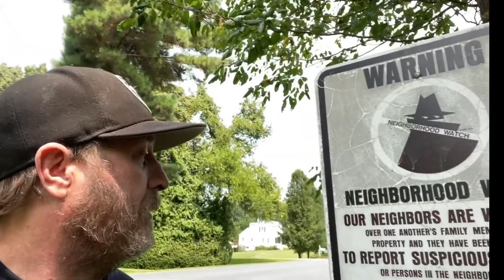DOLLY ON THE HUNT FOR JAKE FAHLFEDER ! JAKE FAHLFEDER UPDATE ! LIVE FROM WHERE CAR WAS FOUND